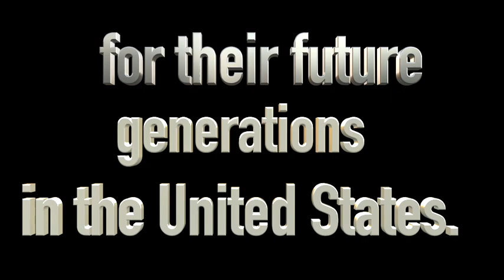125 Anniversary Mass St. Joseph Polish Church - Camden, NJ, USA - Second Video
125 Anniversary Mass at St. Joseph Polish Church, Camden, NJ, USA - Second Video -